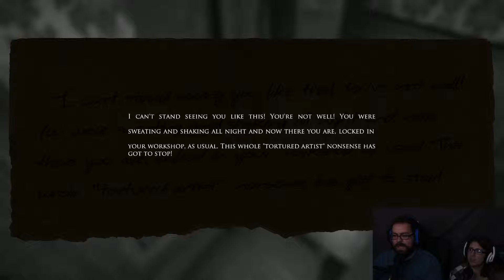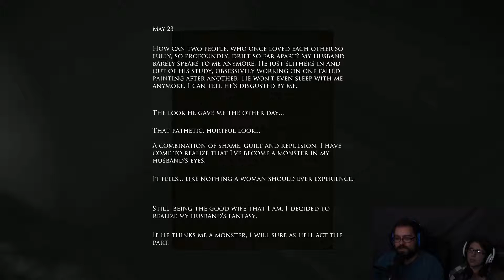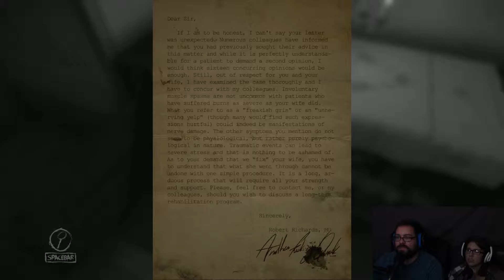Layers of Fear #9 - Is Someone Going to Answer That?